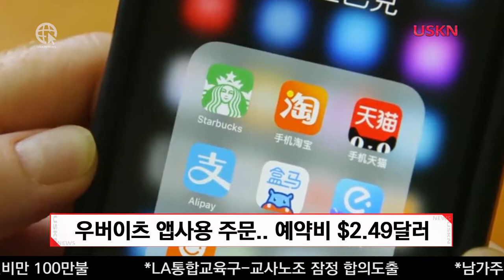스타벅스 매장고객 감소, SF 시작 배달서비스 확대